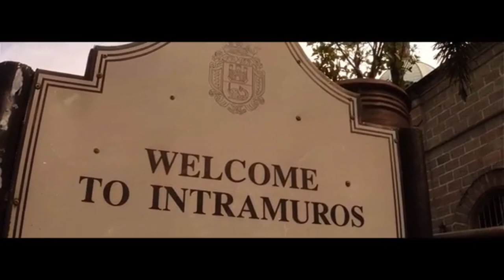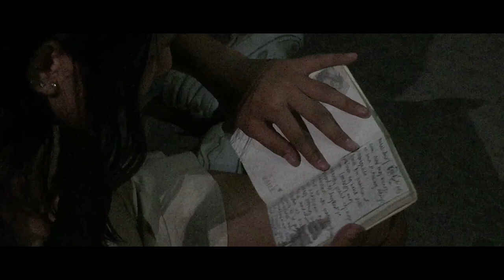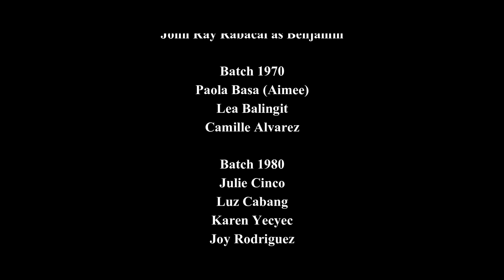TGS SHORT FILM | Within the Walls